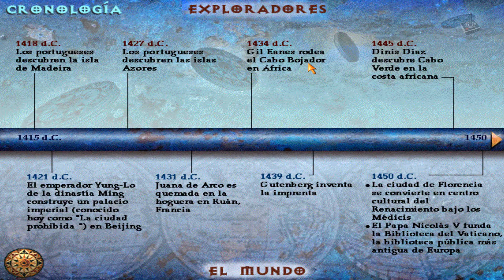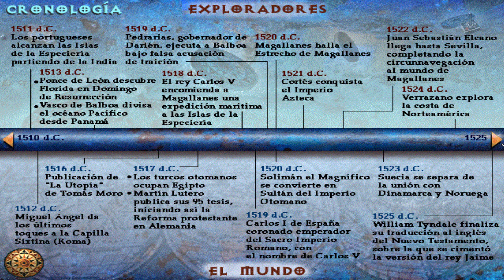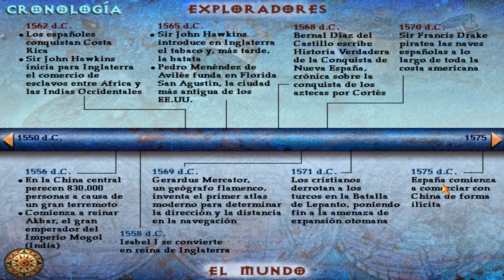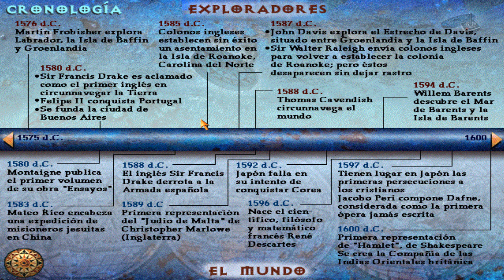Exploradores del Nuevo Mundo | Jugando en Español | Parte 10 | JP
"Otros Exploradores"

1996 - SuperStudio Ltd / Educativo, libro interactivo, infantil, Historia

Con la explosión cultural del siglo XV, surgió una nueva generación de hombres que consideraban demasiado pequeños los confines del mundo hasta entonces conocido.
Fascinados por sus sueños de gloria y fortuna, o quizás por conocer qué se ocultaba tras los límites del Océano Atlántico, se embarcaron en la aventura más excitante y peligrosa de su tiempo: Ser Exploradores.

Exploradores del Nuevo Mundo es un CD interactivo el cual aborda de manera didáctica y entretenida las hazañas Cristobal Colón, Hernán Cortés y Fernando de Magallanes (y de manera más resumida las de otros exploradores), abarcando desde sus motivaciones, resultados y consecuencias de sus descubrimientos.

Disfrutar de este nuevo libro interactivo y educativo para toda la familia, en completo español, en vuestro canal Juegos Perdidos

Un saludo

Corthès

Requisitos:
Windows 3.1 o superior
486 SX 25Mhz
4 MB de Ram
256 colores

Cómo lo hago funcionar:
Ejecutado en una máquina virtual de Windows 98